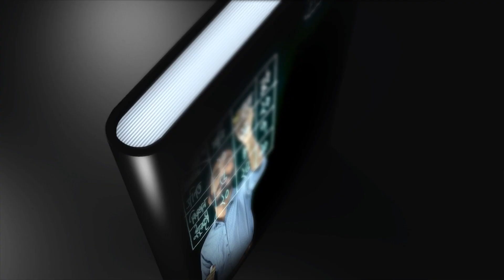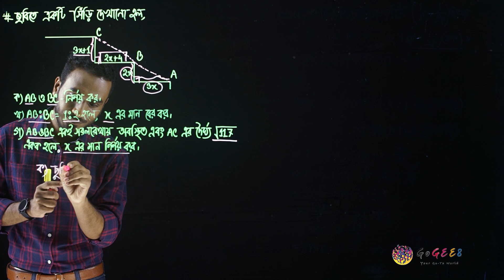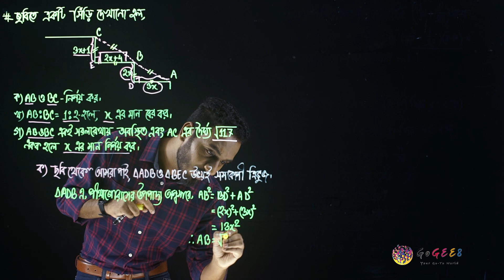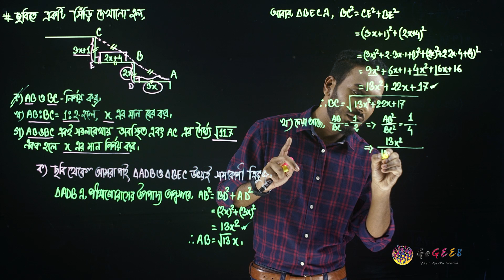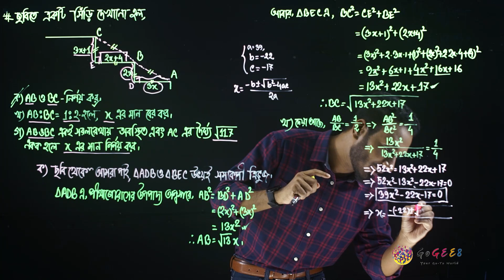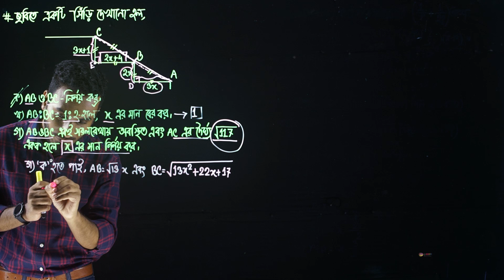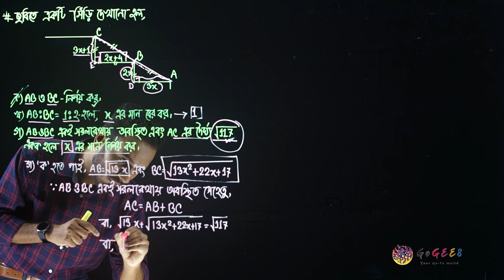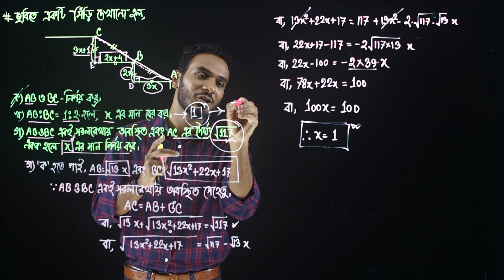নবম-দশম শ্রেণী (এসএসসি) - উচ্চতর গণিত - ৫. সমীকরণ (এপিসোড ৬) | GoGEE8 স্কুলবাড়ি